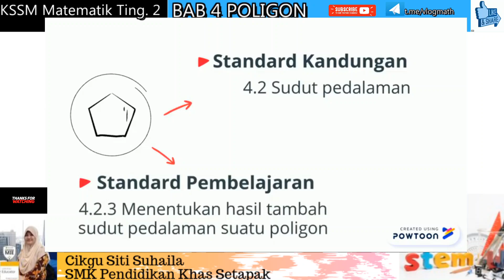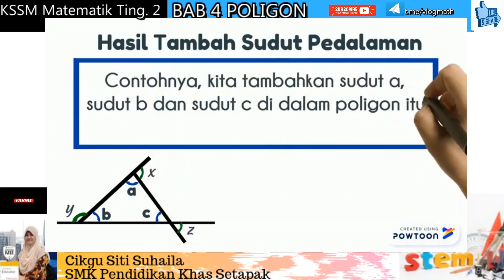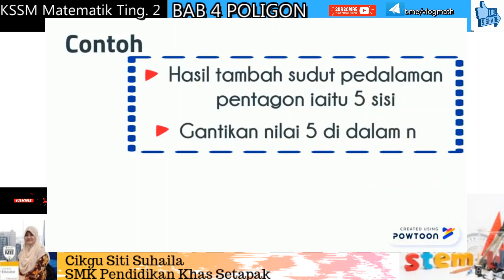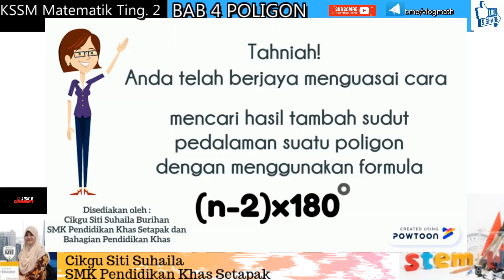matematik tingkatan 2 bab 4 poligon - bpkhas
video bab 4 poligon yang menerangkan cara mendapatkan hasil tambah sudut pedalaman suatu poligon. Video ini boleh diakses oleh murid berkeperluan khas penglihatan/pendengaran